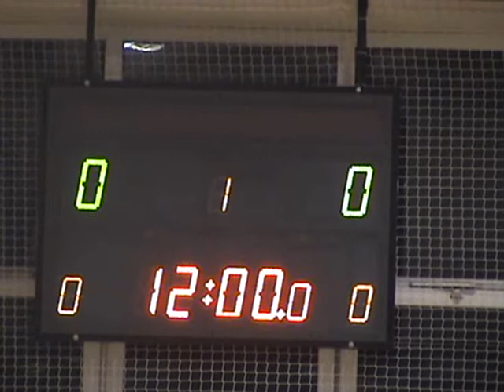ALHPN Kłobuck 2010/2011 1 kolejka Jagiellończycy - Dekart 1 połowa